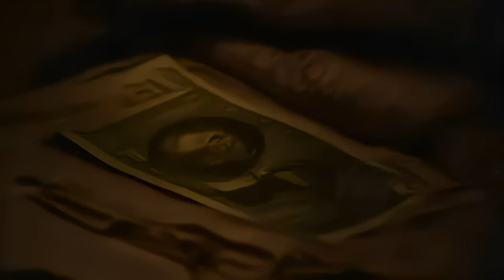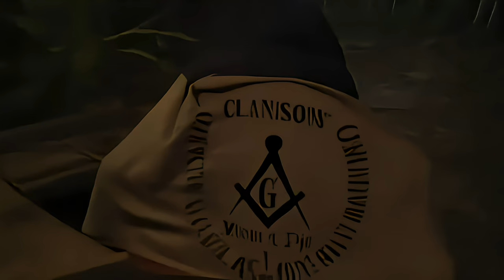The Freemasons - Oak Island Tressure Song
The Freemasons - Oak Island Tressure Song | OPENN | Official Music Video

Official Public European Netherlands Network - OPENN
Music, Lyrics, Video: (c)2024 OPENN
Front image: AI
Upgrade scale by:AI
Video:100% AI II Gen 2024